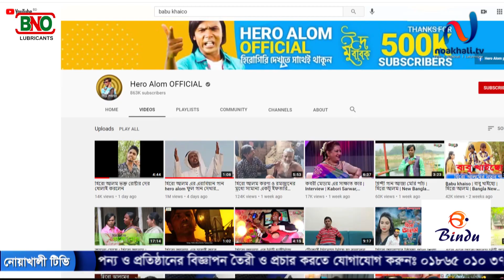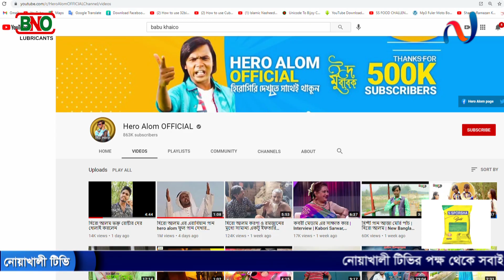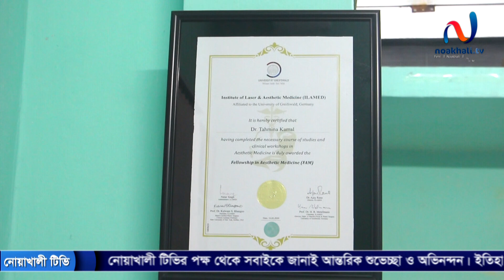ট্রল করলে হিরো আলমের জনপ্রিয়তা বাড়ে। নোয়াখালী টিভি | Noakhali tv